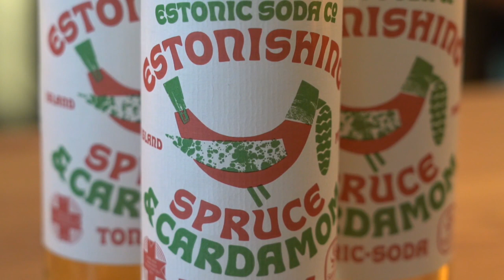Dans les pays baltes, des sapins de Noël sont recyclés en boisson tonique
Certains sapins trouvent une seconde vie grâce à une entreprise estonienne de distillerie qui transforme des épicéas en boisson tonique.